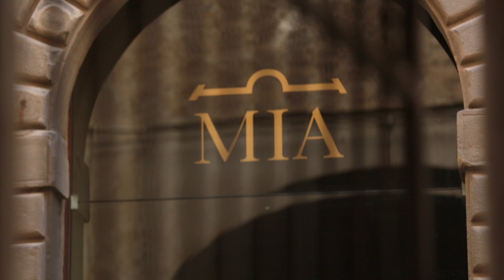Arias for luigi Marchesi - Ann Hallenberg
Johann Simon Mayr (1763 – 1845)
"Oh qual contento"
from "Lauso e Lidia"

ARIAS FOR LUIGI MARCHESI

Ann Hallenebrg, mezzosoprano
Stile Galante - Stefano Aresi

GLOSSA

CD Release: September 2015